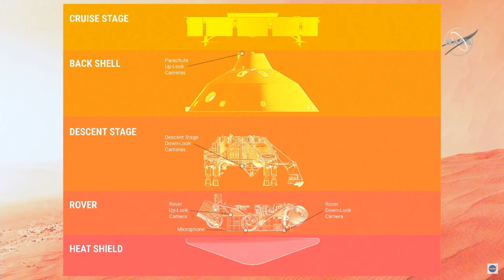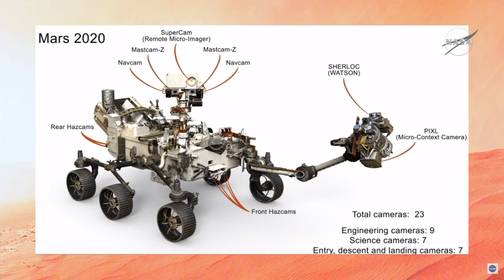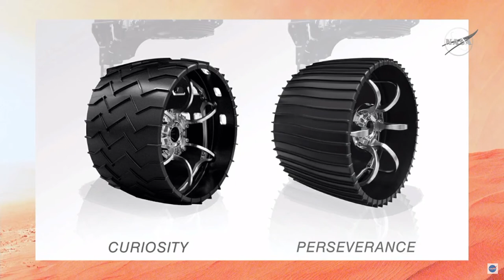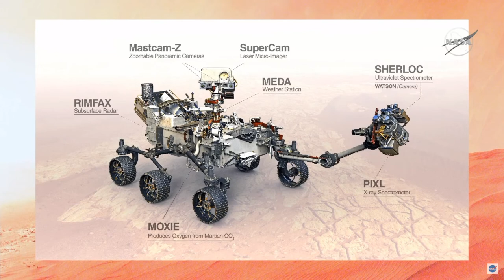WATCH: Mars Perseverance Mission Science Briefing - Livestream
The Countdown to Mars Perseverance is here! Learn more about the mission from the scientists and engineers on the team.

Lori Glaze, Planetary Science Division Director, NASA HQ
Jennifer Trosper, NASA’s Jet Propulsion Laboratory (remote)
Farah Alibay, Second engineer about mobility, NASA’s Jet Propulsion Laboratory
Ken Farley, Project Scientist, California Institute of Technology
Tanja Bosak, Sedimentology and Astrobiology Science Team Member, Massachusetts Institute of Technology